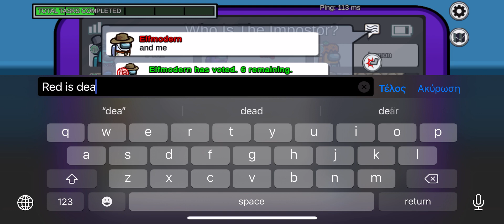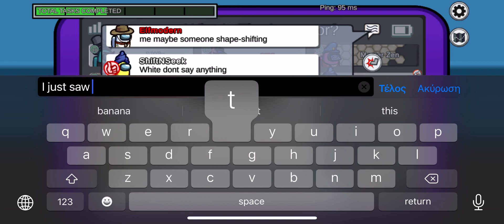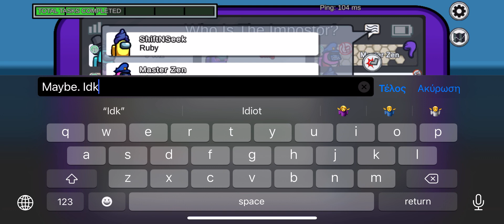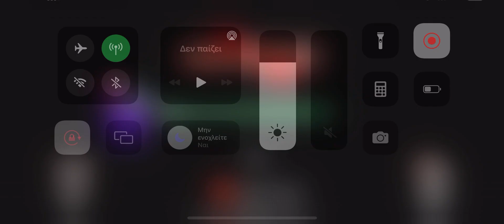Among Us ! Impostor should play innocent to win !!! Here is how to win ! Among us WIN!